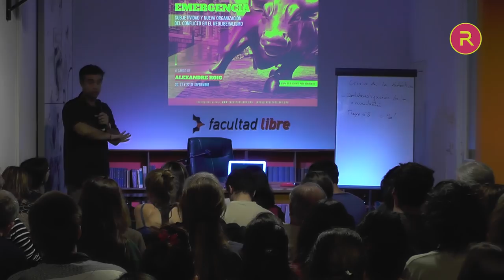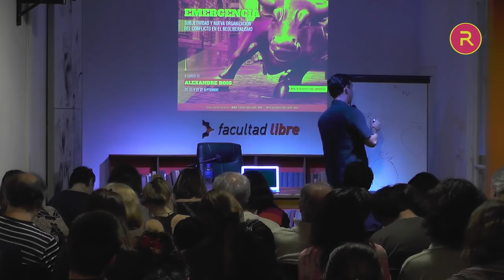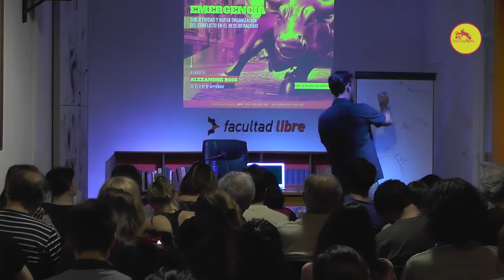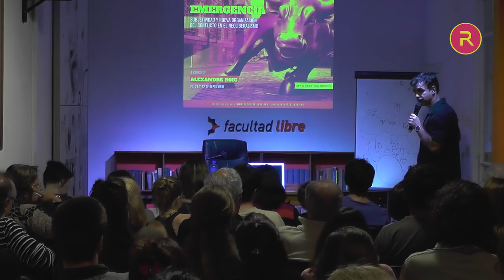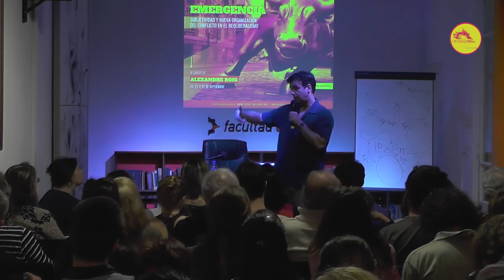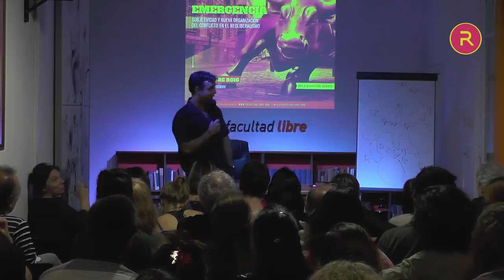Subjetividad y conflicto en el neoliberalismo | Por Alexandre Roig | Clase 1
Emergencia
Subjetividad y nueva organización del conflicto en el neoliberalismo
Por Alexandre Roig

Las manifestaciones del capital adquieren formas nuevas. A las estructuras sobre las que ha sabido construir sus acumulaciones se suman nuevas adaptaciones, derivaciones, y procesos de re-organización de la producción que demandan desarmar viejos esquemas de interpretación. Pero con ello no alcanza: además de nuevas formas de pensar el devenir del capital, resulta preciso saber detectar, registrar y enlazar las actuales maneras de organización del conflicto que se producen en las confrontaciones emergentes.

Las adaptaciones últimas del capital dieron por tierra con todos los manuales hasta ahora revisados. Las estrategias del siglo pasado han quedado obsoletas, y ni las respuestas ‘neo-populistas’ ni las ‘autonomistas’ de los movimientos sociales alcanzaron por sí mismas en soledad para salir de la respuesta defensiva. No solo se trata de confrontar con el capital sino de llegar a lo que realmente es el fondo de una contra-política: configurar otras tramas subjetivas, otras maneras de organización, de trabajo, de saber, de producción, de desarrollo: nuevas formas de vida para otras lógicas de poder.

Este seminario confrontará el modo en que el neoliberalismo pulsa por delimitar las subjetividades de su época. Se trata de confrontar al capital con otras estrategias, sumando las conocidas las emergentes en los nuevos escenarios.